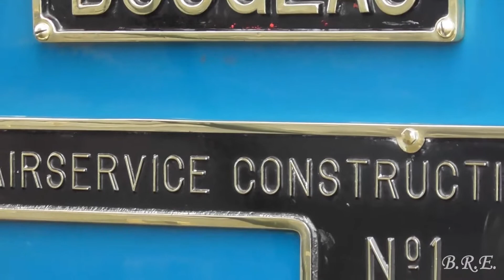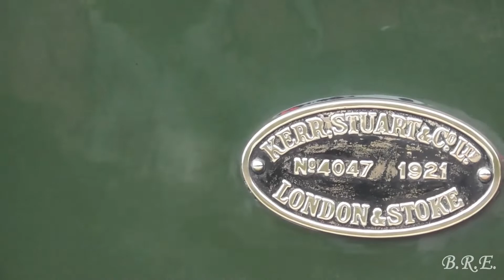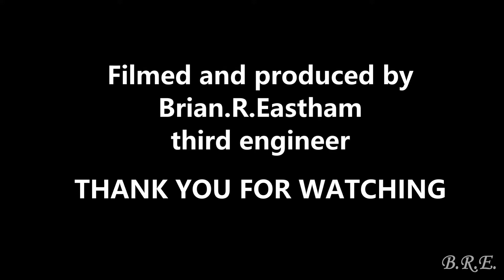A day on TheTalyllyn Railway 17th Aug 2022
A full day on the line between Tywyn and Nant Gwernol, also at Dolgoch and Abergynolwyn. Loco Douglas served the Air Service Constuction from 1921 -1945 near Southampton.
Edward Thomas was on the Corris Railway and Tom Rolt seen on the bridge at Dolgoch was built in 1949 for the Irish turf board and rebuilt by the Talyllyn in1991 at Pendre.